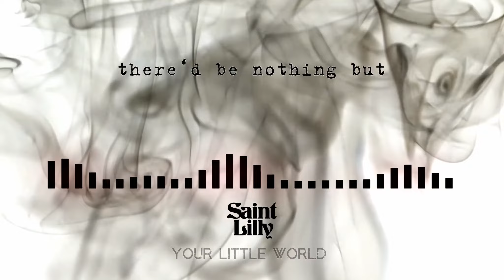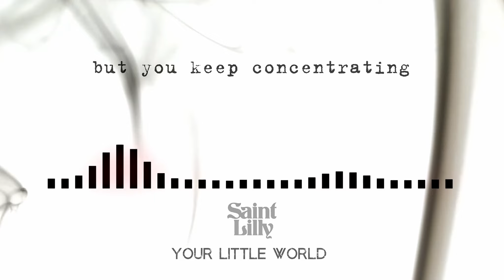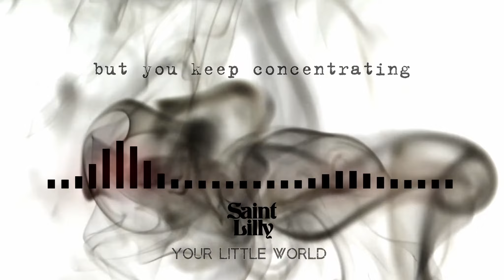YOUR LITTLE WORLD (Official Lyric Video)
Lyric video for SAINT LILLY's "Your Little World"  from BALANCE (2022)

BALANCE track listing:

01. Hold The Balance
02. Thunder Down
03. Out Of My Head
04. It's Us
05. Stuff It In
06. Promise To The Devil
07. The Furor
08. Your Little World
09. Ways
10. Lights
11. Balance

YOUR LITTLE WORLD
Like a mad dog biting every target passing his mouth
Like a storm ripping away every single tree on his way
It’s such a waste of energy     It’s such a waste
It’s a complete emotion overdose drowning us

But you keep concentrating on that focus that your eyes are stuck
and you keep riding on that rollercoaster of your one-track mind
and we are loosing strength to go that way we chose to go

If you’d strip to your core there‘d be nothing but a glowing ball of rage‚
And if your mind `d flew to the sky, you’d see this massive wall of hate
Defending your little world     your little world
Pretending that your eyes will always find the truth - the one and only truth

and we are loosing strength to go that way

way we choose to go